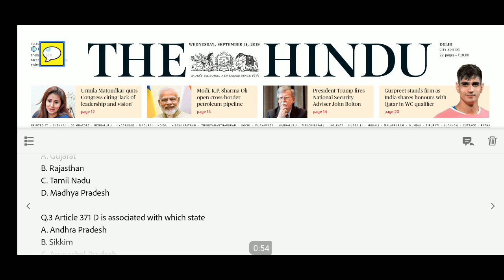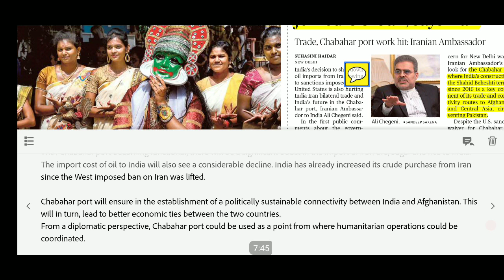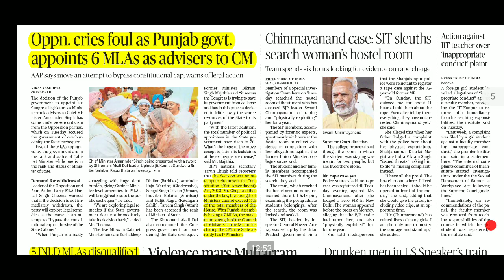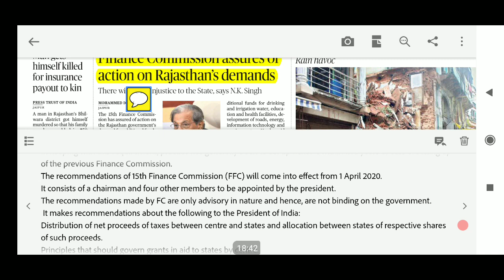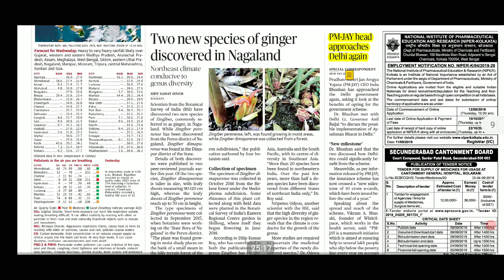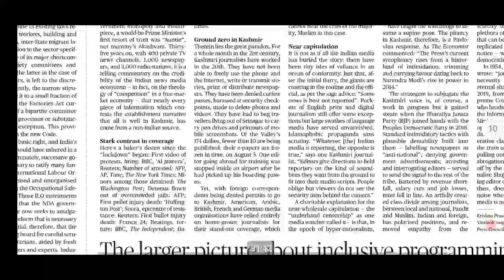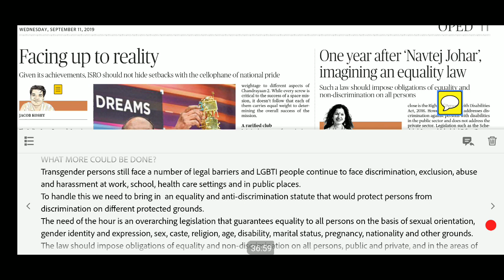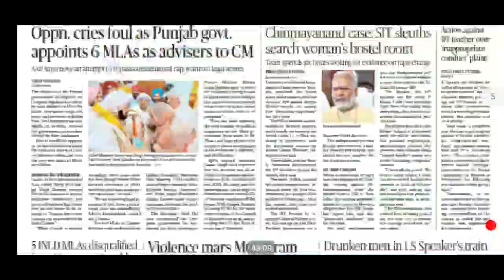The Hindu Newspaper Analysis 11th September 2019| Daily Current Affairs